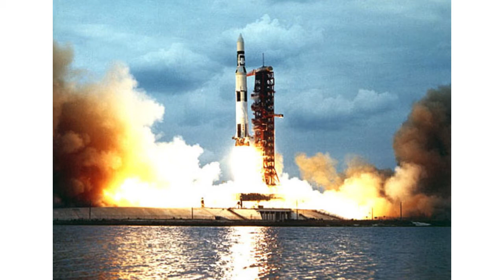Lego Preview NASA Apollo Saturn V 21309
This is the rocket that took us to the moon. This set represents a colossal human achievement. Hats off to Lego for making this set, and inspiring a future generation of space explorers.